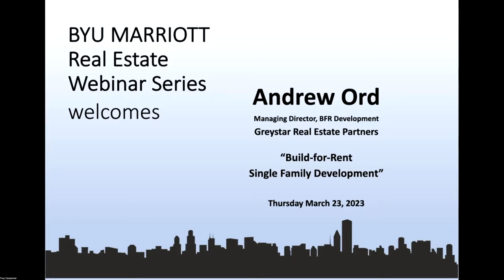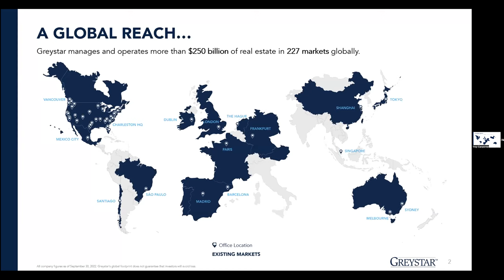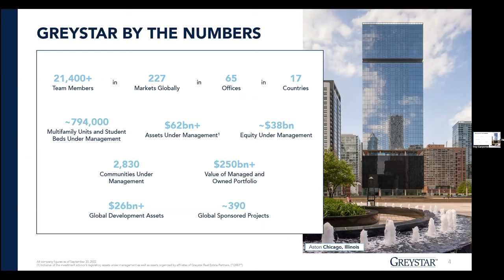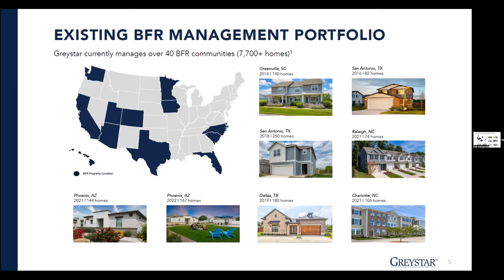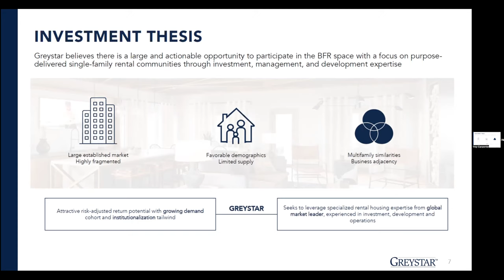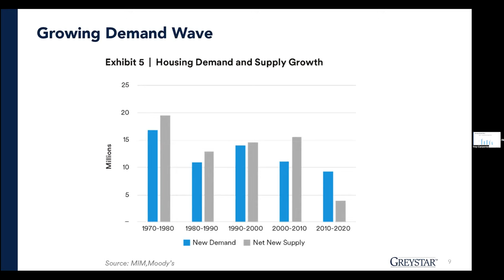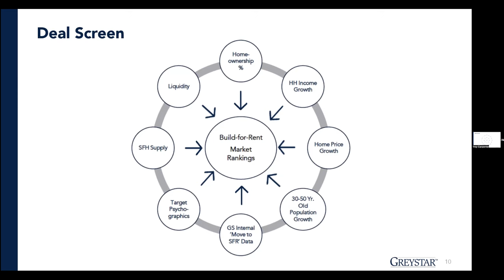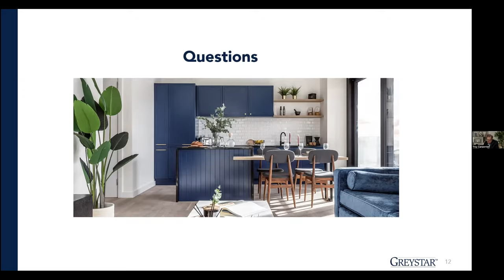Build-for-Rent Single Family Development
Host: Barrett Slade, the James M. Passey Professor of Finance, BYU Marriott School of Business
Guest: Andrew Ord, Managing Director, BFR Development, Greystar Real Estate Partners

Andrew served a mission in Argentina, holds a degree from BYU and his MBA from SMU with an emphasis in Finance and Real Estate. Andrew was also a starter on the BYU Football team as a wide receiver on the nation’s #1 offense playing under Lavell Edwards and Gary Crowton. Andrew and his wife Allison have 4 children and reside in Southlake, TX. While at Greystar, Andrew has directed all phases of development for 8,400+ class-A and senior apartments (25 deals), including 120,000 SF of retail, across all product types. His responsibilities have included sourcing, underwriting, entitling, and coordinating developments across the Central North US region. Recently, Andrew has taken on a new role as Greystar’s national managing director over the build-for-rent single-family development platform. During this time, Greystar has refined their strategy and raised an 800M unlevered BFR fund with CPPIB (Canada Pension Plan) while also expanding other equity relationships to grow the platform.